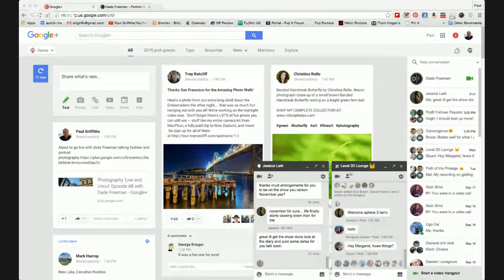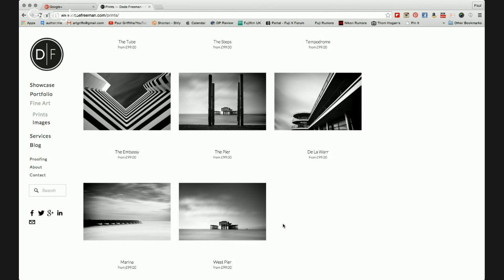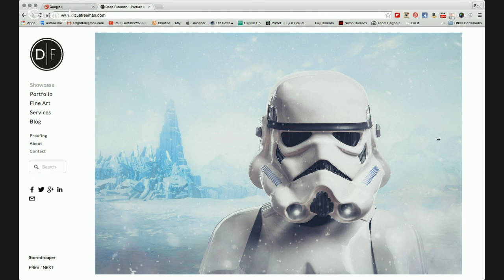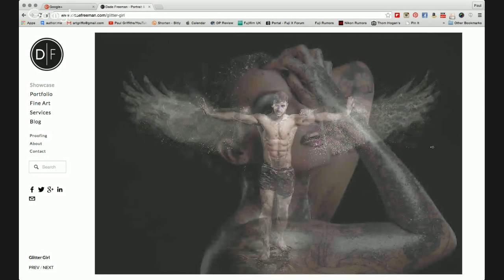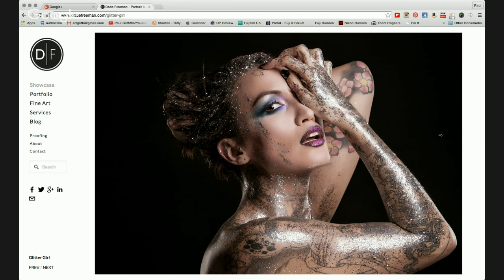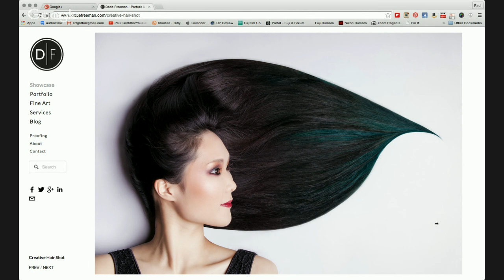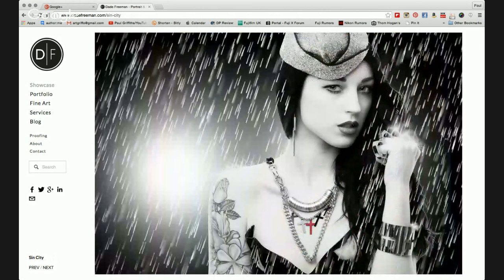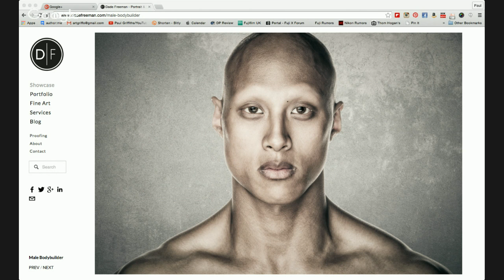Photography 'Live and Uncut' Episode 68 with Dade Freeman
This week I'm talking to UK portrait and fine art photographer +Dade Freeman. I hope you can join us Live this Thursday 24th September